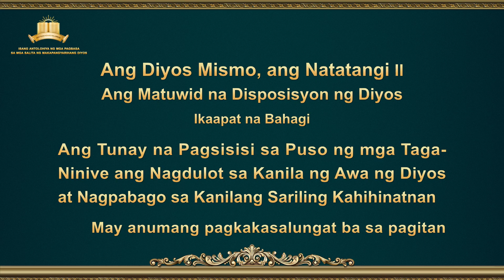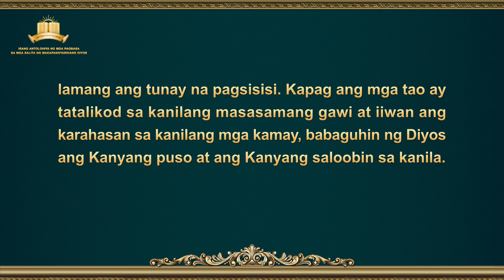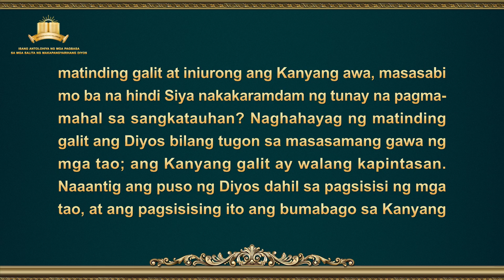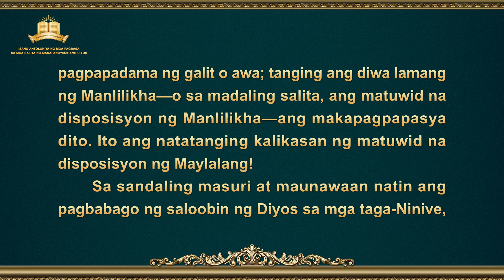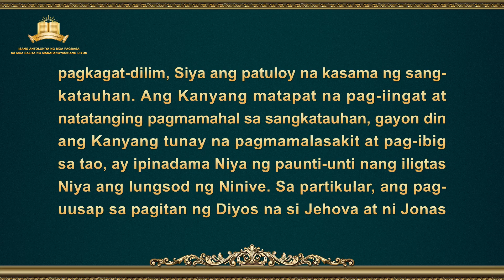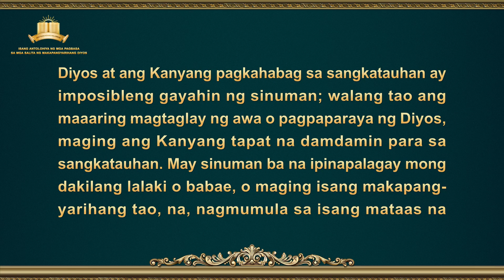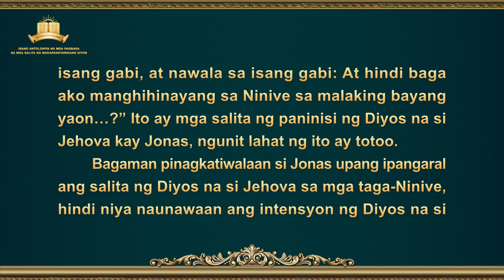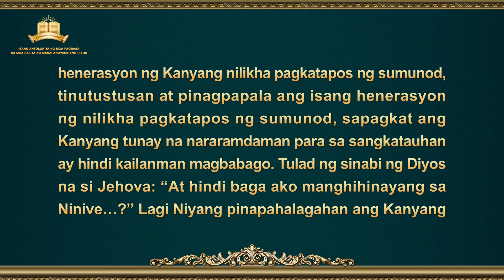"Ang Diyos Mismo, ang Natatangi II: Ang Matuwid na Disposisyon ng Diyos" (Ikaapat na Bahagi)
Ang Salita ng Diyos | "Ang Diyos Mismo, ang Natatangi II: Ang Matuwid na Disposisyon ng Diyos" (Ikaapat na Bahagi)

Inirerekomenda:
Ukol sa Paghahangad sa Katotohanan (Mga buong kabanata)